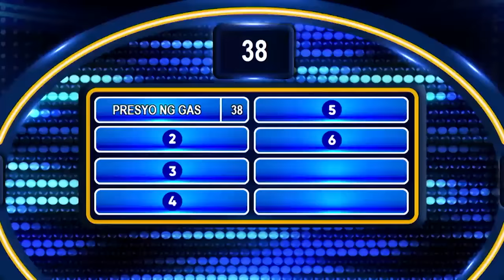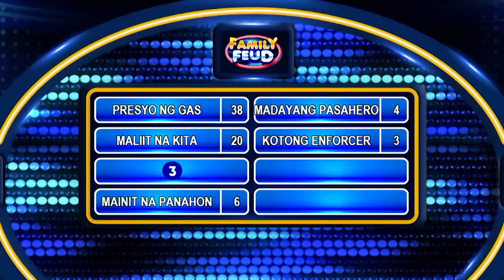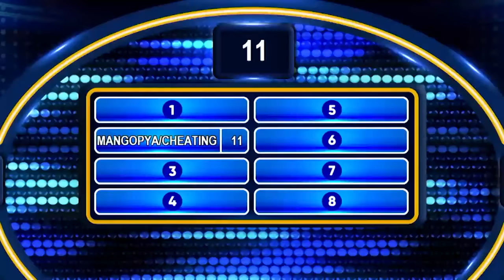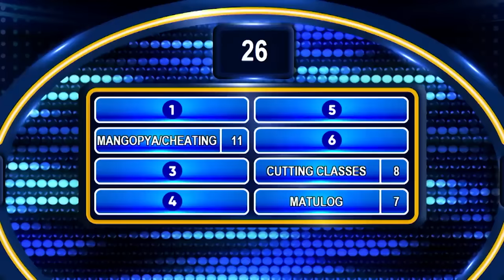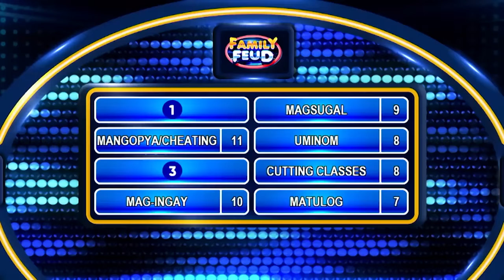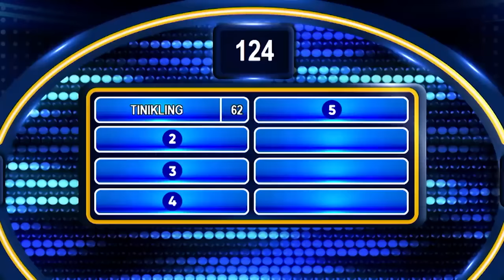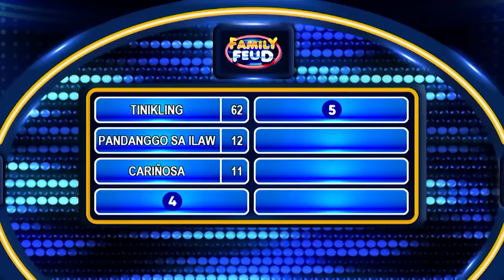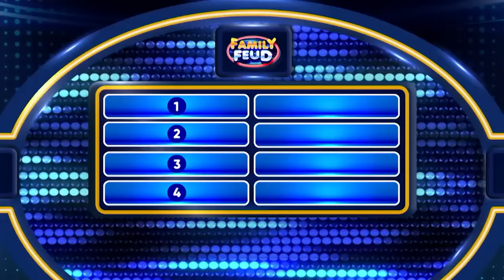Family Feud: THE BATTLE OF PRIMA DONNAS (Full Episode)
Maghaharap ang pamilya ng dalawang sought-after Kapuso teen stars na sina Elijah Alejo at Althea Ablan. Sino kaya ang mananalo sa pagtatapat na ito?